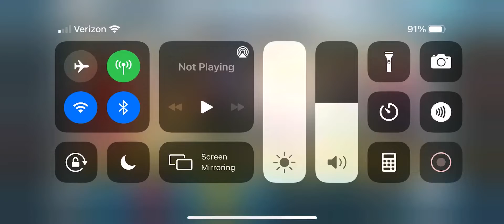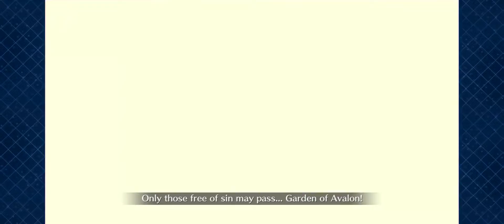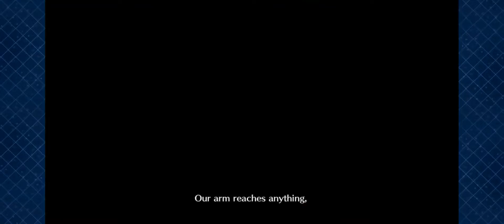[FGO NA] Servant Summer Camp | Romulus Quirinus vs Astolfo (Saber)